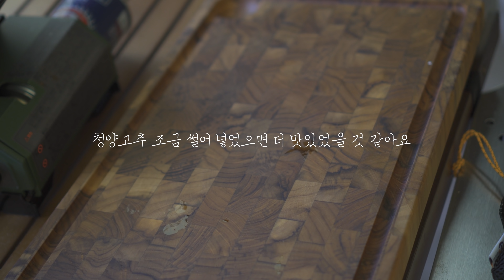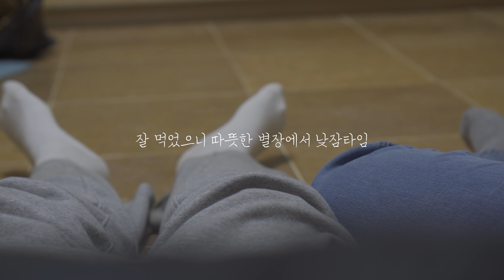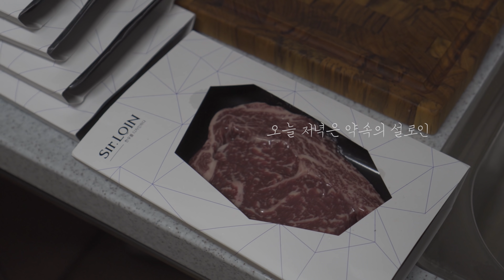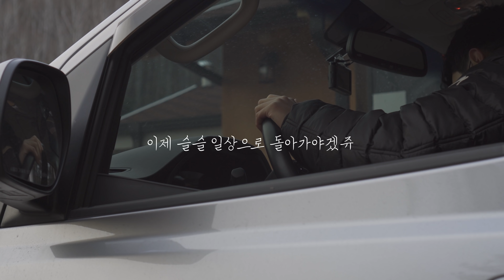비밀 별장에서 좋은 시간 보내고 왔습니다 | 함박눈 설중캠핑 | 힐레베르그 아틀라스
편안한 시간에 큰 화면으로 시청해 주시면 더 좋습니다 :)

*미니멀웍스 크리에이터에 선정되어 '토마호크' 제품을 제공받았습니다.

*해당 영상은 12월11일에 촬영된 영상입니다 :)

안녕하세요 그리너리 캠프입니다.
오늘은 지인의 별장이 거의 완공되어가고 있다고 해서
캠핑 겸 친구들과 함께 다녀왔습니다
따뜻하게 푹 잘 쉬고 왔습니다 :)
오늘도 재미있게 봐 주세요!

Location : 강원도

[ 그리너리캠프 캠핑장비 / camping gear ]

📌텐트&쉘터(tent&shelret)

힐레베르그 아틀라스 / 샌드
(Hilleberg Atlas / sand)

힐레베르그 케론4GT / 샌드
(Hilleberg Keron 4GT / sand)

힐레베르그 스타이카 / 샌드
(Hilleberg Staika / sand)

힐레베르그 알락2 / 샌드
(Hilleberg Allak2 / sand)

헬리녹스 택티컬 필드 터널 4.35 코요테 탄
(Helinox Tactical Field Tunnel 4.35 / Coyote Tan)

헬리녹스 택티컬 브이타프 4.0 V1 코요테 탄
(Helinox Tactical V-tarp 4.0 / Coyote Tan)

헬리녹스 택티컬 코트 텐트 솔로 코요테 탄
(Helinox Tactical Cot Tant  Solo / Coyote Tan)

텐트마크디자인 서커스 TC 샌드, BIG 샌드
(Tent-Mark Designs Circus TC / Sand)

폴러스터프 투맨 텐트 퓨리카모
(Polerstuff 2-Person Tent / furi camo)

하임플레닛 더 케이브 카이로 카모 텐트
(Heimplanet The cave cairo camo tent)

헬스포츠 바랑에르돔 4-6
(Helsport Varanger Dome 4-6)

트레블첵 트로피칼 S-트레인
(trevel check S-train)

네이버후드 팝업 텐트
(NEIGHBORHOOD Pop-up Tent)

📌타프(Tarp)

어반포레스트X러프네이쳐 렉타 타프 / 우드랜드
(Urban forest X Rough Nature Recta tarp / woodland)

어반포레스트 헥사 타프 / 타이거카모
(Urban forest Hexa tarp / tiger camo)

힐레베르그 20xp / 샌드
(Hilleberg 20xp tarp / sand)

📌등유난로(paraffin stove)

파세코 CAMP-27 / 블랙
(Paseco CAMP-27 / Black)

도요토미 기어미션 옴니 / 탄
(Toyotomi gearmisson Omni / tan)

📌화로대(brazier)

솔로스토브 레인저
(Solo stove ranger)

콜맨 파이어플레이스3
(coleman fireplace3)

📌야전침대(camp cot)

헬리녹스 택티컬 코트 컨버터블 / 코요테 탄
(Helinox tactical cot convertible / coyte tan)

티콧 / 탄
(T-Cot / tan)

📌스토브(stove)

코베아 큐브 미니
(Kovea Cube mini)

코베아 레트로 올인원 미니
(Kovea retro one system mini)

이와타니 터프 미니
(Iwatani tough mini)

미니멀웍스 파워스토브
(minimalworks powerstove)

소토 레귤레이터 스토브 ST-310
(soto regulator stove ST-310)

📌체어(chair)

헬리녹스 택티컬 체어원
(Helinox Tactical chair one / coyte tan)

헬리녹스 택티컬 선셋체어
(Helinox Tactical sunset chair / coyte tan)

📌테이블(table)

헬리녹스 택티컬 테이블
(Helinox Tactical table)

키카푸스튜디오 주문제작 상판
(kicapoo studio custom-made top plate)

아베나키 코모도 롤테이블
(Abenaki comodo roll table)

📌쉘프(shelf)

고든밀러 스텝 레더 발판
(goldenmiller steppe leather tread plate)

📌행어(hanger)

미니멀웍스 인디언 행어
(Minimalworks indian hanger)

📌랜턴거치대(Lantern hanger)

미니멀웍스 인디언 삼각대 M, L
(Minimalworks indian tripod M, L)

산조쿠마운틴 랜턴 행거 쇼크
(Sanzokumountain lnatern hanger shock)

스노우피크 파일드라이버
(snowpeak pile driver)

📌랜턴(lantern)

콜맨 루미에르 인디고
(Coleman lumiere indigo lantern)

미니멀웍스 에디슨
(Minimalworks Edison lantern)

스노우피크 녹턴
(snowpeak nocturn lantern)

📌수납박스Storage box

토르X슬로우포크 컨테이너(THOR X Slowpork container)

칼하트wip 폴딩박스(Carhartt-wip Folding box)

📌매트(mat)

써머레스트 지라이트솔(Thermarest Z lite sol)

📌침낭(sleeping bag)

발란드레 토르 네오
(Valandro THOR NEO)

페더다운 F-1300g 퍼텍스퀀텀프로 / 포레스트그린
(Featherdown F-1300g pertex Quantum pro / forest green)

페더다운 뉴라이트 550g / 골드브라운
(Featherdown New light 550g / goldbrown)

📌식기도구(Tableware)

스노우피크 분리식수저
(snowpeak wabuki chopsticks)

스노우피크 티타늄 플레이트
(snowpeak titanium plate)

스노우피크 티타늄 머그 450
(snowpeak titanium mug 450)

스노우피크 시에라 컵 E-104
(snowpeak titanium sierra cup E-104)

쿠팡 링크는 소정의 수수료를 제공받습니다.
링크의 제품들은 최저가가 아닐 수 있습니다. 최저가 검색후 구매하세요 :)

저에게 더 궁금하신점 있으시다면 댓글에 남겨주세요 !
음원출처 : 에피데믹사운드(30일 무료 사용 링크)
촬영/편집 : 그리너리캠프